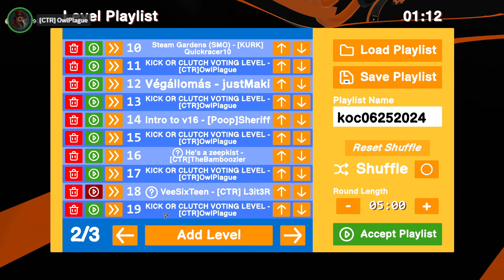These Trees Are On The Juice. - Kick or Clutch Ep. 834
In this EU time zone edition episode of Kick or Clutch in Zeepkist - I am joined by Kernkob, TheBamboozler, Maki, PoopSheriff, and L3it3r. He is one of the top racers and level creators in the game and will help me run and offer commentary on the levels submitted in the KICK or CLUTCH Lobby.

Kick or Clutch is the vote that happens at the end of each round when the lobby chat decides whether your level was trash and you deserve to be kicked out of the lobby, or if your level clutched it and your level deserves to be in our Kick or Clutch winners playlist. Big thanks to everyone that participates in the lobbies.

Featured Levels in this Episode:
Strong Roots by Kernkob